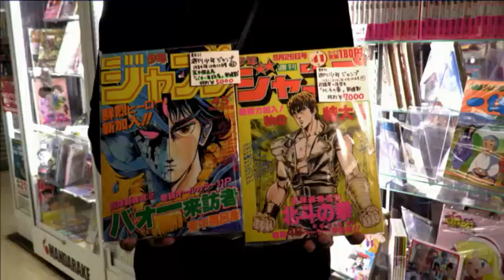Tokyo City Guide : Bande Annonce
"Tokyo City Guide" le docu inédit bientôt sur J-One !